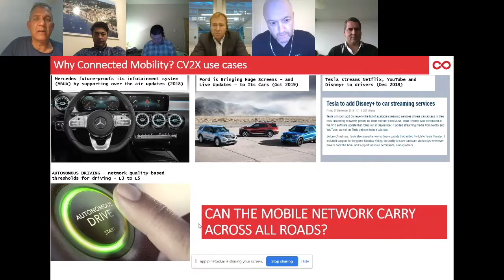Axis Corporate Edition: Telecom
Axis Corporate Edition: Telecom is  the leading event for telecom innovation in Israel connecting global telco operators and corporations with Israeli startup solutions.
The event will feature panels on current and future telco challenges, startup pitches, keynote speakers, one on one meetings and more in an effective online format. Axis Corporate Edition: Telecom is a must-attend opportunity both for startups eager to enter the telecom industry as well as corporations from across the telecom space eager to find the next generation of technology and business solutions.